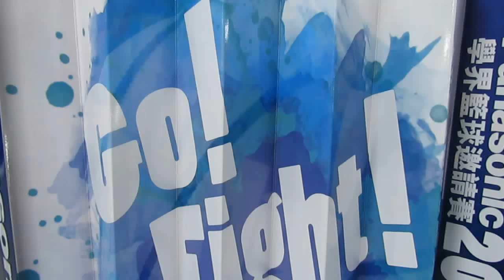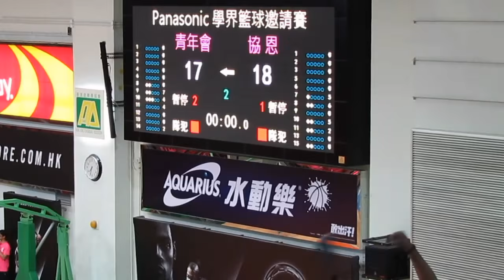青年會vs協恩(2015.5.29.Panasonic學界籃球邀請賽~女子分組賽)精華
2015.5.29.修頓室內塲館 19:15 青年會(白) 17:18 協恩(藍)